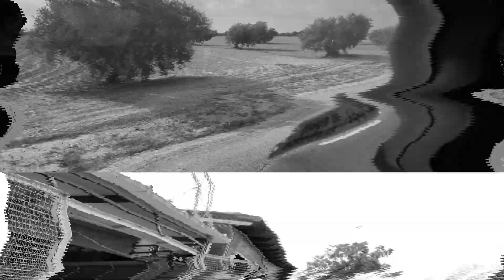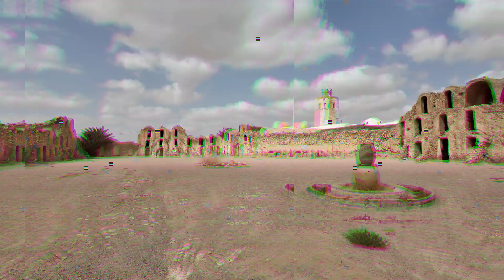WROTA PUSTYNI, Dżerba, Tunezja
Wyruszamy na wycieczkę do oazy. Po drodze zwiedzamy różne atrakcje, w tym miedzy innymi miejsca, gdzie były nagrywane zdjęcia do filmu Star Wars.